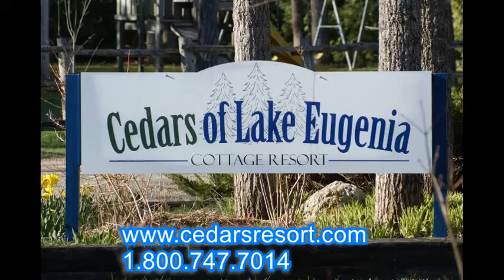Movie Title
Movie Description